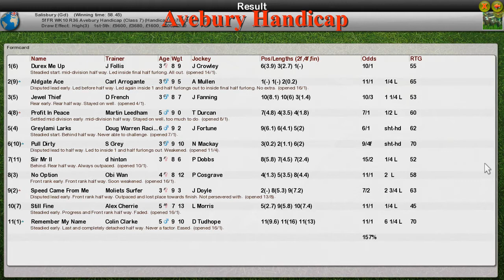FR WK10 R36 Avebury Handicap